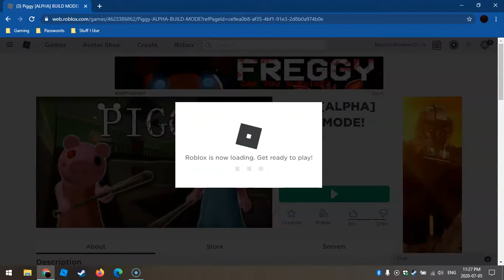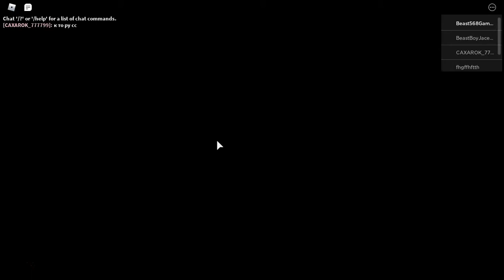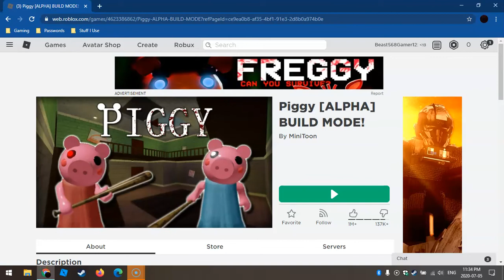Roblox Piggy #1 (Roblox #3 Piggy #1)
Hello, everyone! Welcome to my first episode of Piggy! Hope you like it! Sorry if the sound goes quicker than what you see. Again, you just have to live with it.